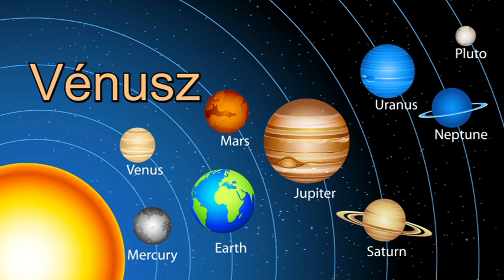Egy égi kapu nyílik a Maya naptár szerint Július 20-án "Szerelmi témák"